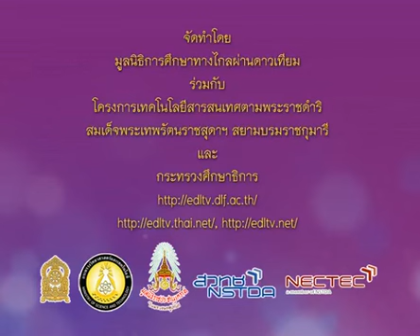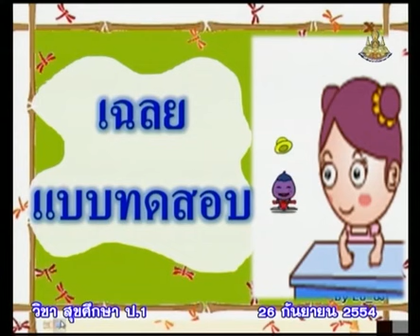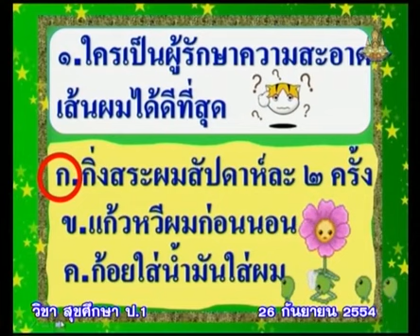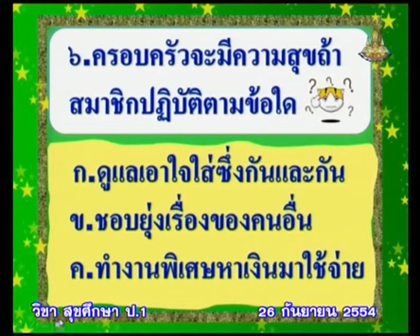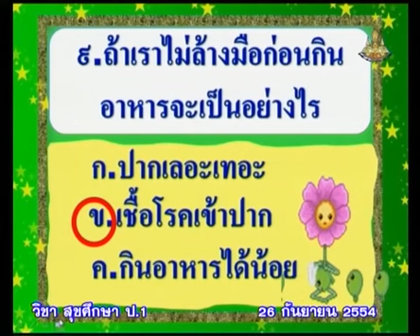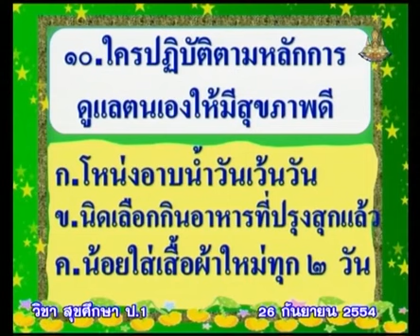067+heap1+dltv54+540926+C+ทดสอบหลังเรียน พร้อมเฉลย+สุขบัญญัติแห่งชาติ+ทดสอบหลังเรียน+คาบที่ 1/1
067+heap1+dltv54+540926+C+ทดสอบหลังเรียน พร้อมเฉลย+สุขบัญญัติแห่งชาติ+ทดสอบหลังเรียน+คาบที่ 1/1

สไลด์ ทดสอบหลังเรียน
ใบความรู้ ทดสอบหลังเรียน (1หน้า)
ใบความรู้ ทดสอบหลังเรียน (4หน้า)
แบบทดสอบ เรื่อง การสร้างเสริมสุขภาพ
แบบทดสอบหลังเรียน
update Sunday 25 February 2562+0312
kkkk

2 in the bank searching type "ประชุม แรงกสิกรณ์" or prachoom rangkasikorn
3 click left on the name "ประชุม แรงกสิกรณ์" or prachoom rangkasikorn
4 click on playlist ,choose playlist that you want to know and playload
6. If you see that there are useful, please share continute,sir.

1 เปิดเว็บ youtube.com
2 ที่ช่องค้นหาพิมพ์ ประชุม แรงกสิกรณ์ หรือ prachoom rangkasikorn
3 คลิกซ้ายบน  ประชุม แรงกสิกรณ์ หรือ prachoom rangkasikorn
4 ออบชั่น เพลย์ลิสต์ เลือกเพลย์ลิสต์ที่ท่านสนใจ และเพลย์โหลด
5 ขอบคุณที่ติดตามชมและให้ข้อติชม มีความสุขกับการเรียนรู้กันทั้ง บ้าน วัด โรงเรียน
6 ถ้าเห็นว่ามีประโยชน์ กรุณาแชร์ต่อไปครับ

kkkk